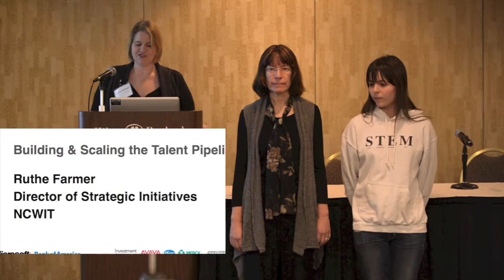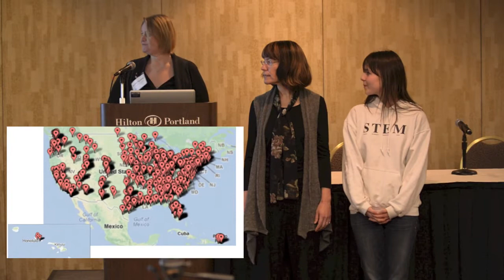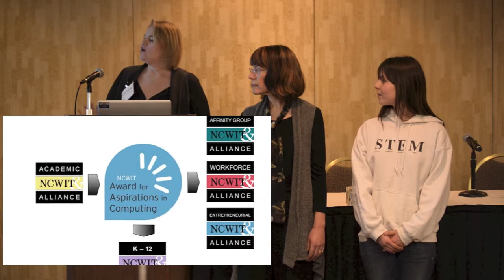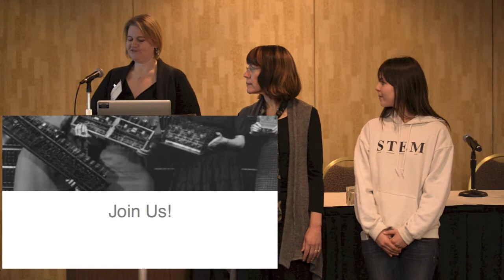Ruthe Farmer Presentation at the Hilton, Portland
Ruthe Farmer gives a presentation about NCWIT and women's future in computing.